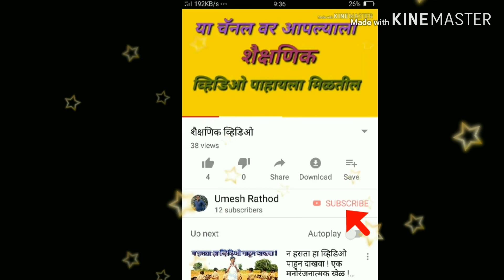खुशखबर-1जानेवारी2016पासून सातवा वेतन आयोग लागू होणार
राज्य सरकारी कर्मचाऱ्यांसाठी आनंदाची बातमी1जानेवारी2019 पासून सातवा वेतन आयोग लागू होणार